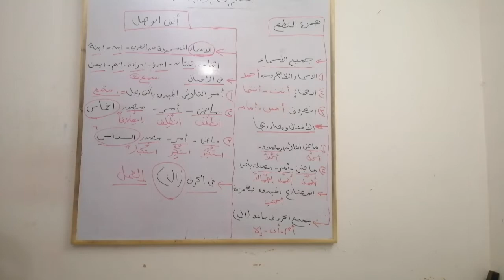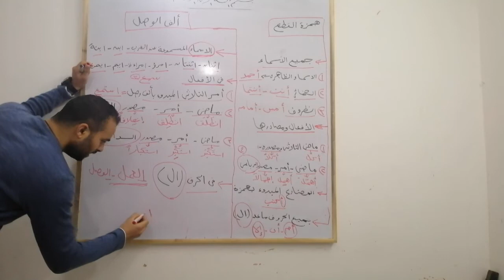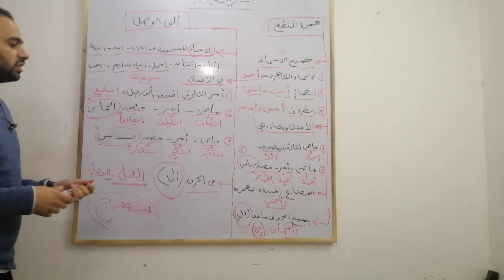همزة القطع والوصل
همزة القطع والوصل بطريقة سهلة ومبسطة جدا ومتنسوش الإشتراك في القناة